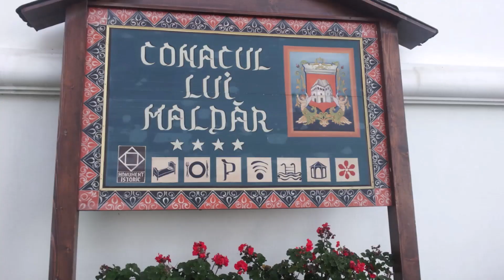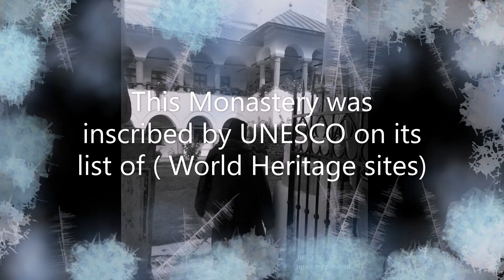Te Iubesc Romania Judetul Valcea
Country Valcea of Romania is located in the historical region. The capital city is WAllachia. It can be found between Carpathian and Fagaras mountains. The urban population was composed of Eastern Orthodox (96%) and Catholic (1.4%) Jewish(7%) and Lutheran (.3%).